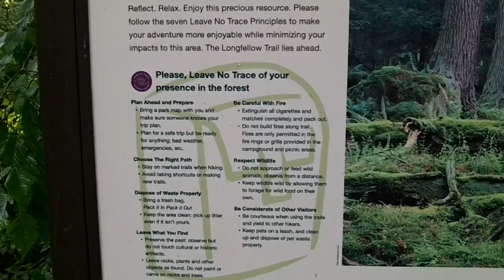FSMD: 3 Days of Fishing in Clarion, PA (August 22-24, 2019)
I dropped off my son a couple of weeks ago for his freshmen semester at Clarion University.  I stayed in the area to make sure the move in went well so of course I brought my fishing gear.  Each day I spent some time along the Clarion River.  I did okay as I am still learning that style of fishing.  Nevertheless I really enjoyed my time up there and look to return real soon.  Enjoy!